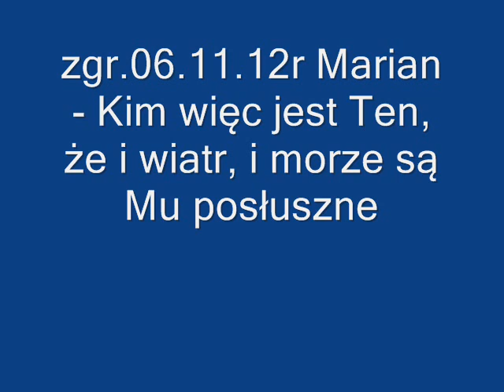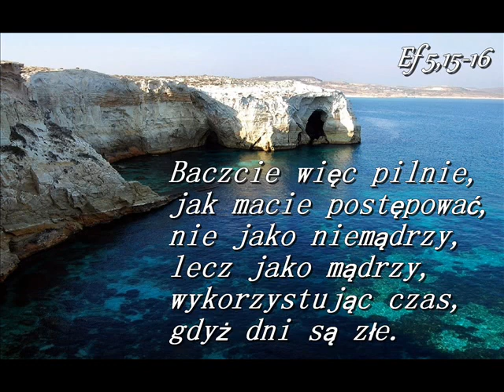zgr.06.11.12r - Marian - Kim więc jest Ten, że i wiatr, i morze są posłuszne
I zdjął ich strach wielki i mówili jeden do drugiego: Kim więc jest Ten, że i wiatr, i morze są mu posłuszne? Mar.4,41;